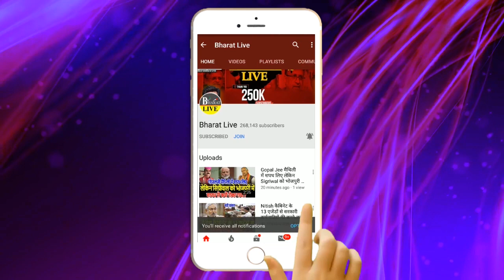Lalu के रडार पर Rajiv Pratap Rudi, Chapra में घुसने नहीं देंगे!